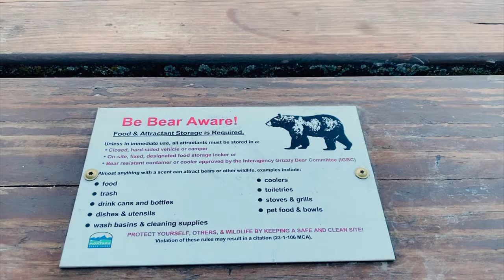Whitefish Montana and Flathead Lake